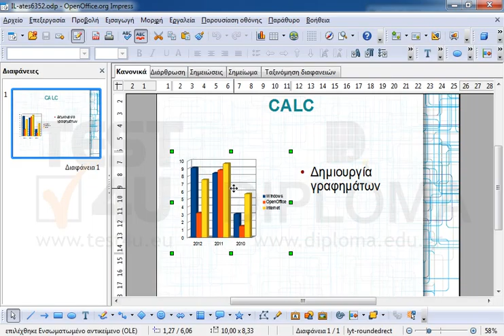Στο γράφημα της τρέχουσας διαφάνειας προσθέστε τον τίτλο Chart.